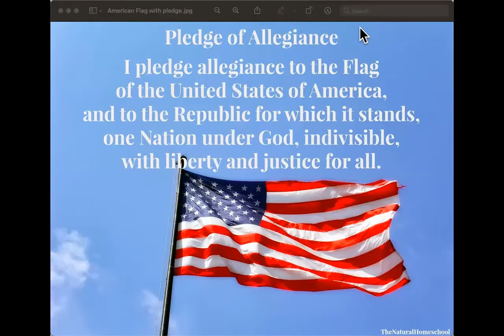Tuesday, March 15, 2022